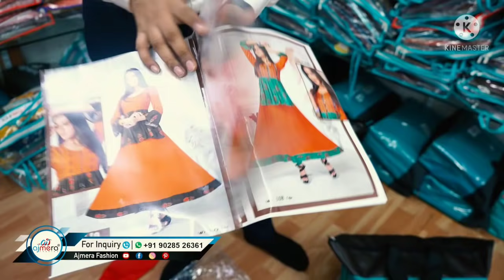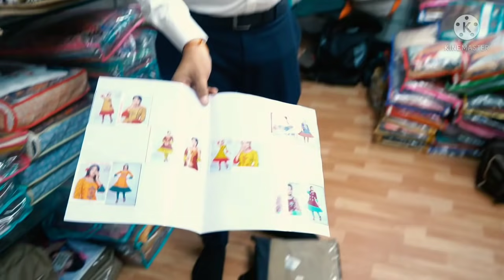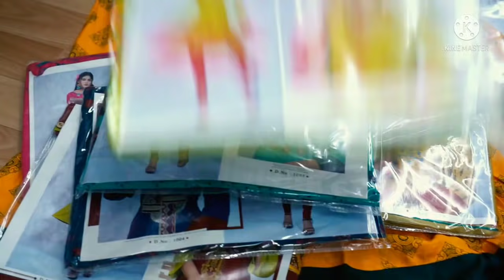पिछले कल सच्ची में बड़ा रिस्क ले लिया था सबसे सॉरी फील करती हूं 🙏 आज़ लाए है कुछ हट के कलैक्शन 🤫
Notify to all our YouTube family Ajmera Fashion Kurti's range start from only 55 rupees so hurry up make calls and contact Ajmera fashion staff.
About Ajmera Fashion :

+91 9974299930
Ajmera Fashion.